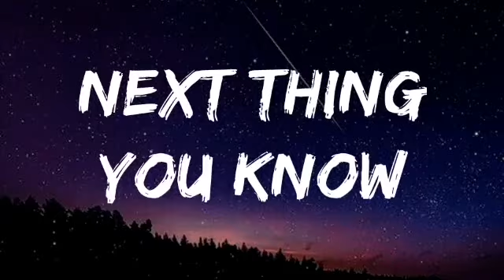Jordan Davis - Next Thing You Know (Lyrics)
Lyrics:

[Verse 1]
You swear that you're stayin' single, next thing you know
You meet a girl at a bar and next thing you know
You get her laughin', it's 2 a.m
You're tellin' your buddies, three months in
Then she ain't movin' in, the next thing you know
There's a U-Haul trailer, the next thing you know
Your old apartment, is y'all's new place
There goes the carpet but the deer head stays

[Chorus]
Spend it all at a jewelry store
Gettin' down on one knee on her mama's porch
Sunburnt on a honeymoon beach and your

[Verse 2]
You weren't really tryin', next thing you know
There's a test on the counter, next thing you know
She's standin' there cryin', noddin' her head yes
You're half excited, half scared to death

[Chorus]
You're wearin' scrubs and a funny white hat and the
It's first steps, first dates, first car
It's 11:01 wonderin' where they are

[Bridge]
More in love than you've ever been
With a lot of years of remember when's and still some down the road

[Chorus]
You got a yard full of your kid's kids
And you take 'em to church, teach 'em to fish
And you, tell 'em stories every chance you get
(Next thing you know, ooh)
Next thing you know